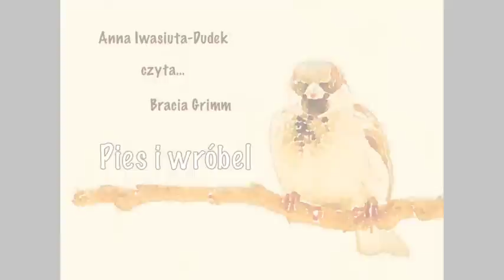Bracia Grimm: Pies i wróbel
Adaptacja baśni braci Grimm pt. "Pies i wróbel" na podstawie tłumaczenia Bolesława Londyńskiego - Anna Iwasiuta-Dudek, grafika - Sebastian Dudek